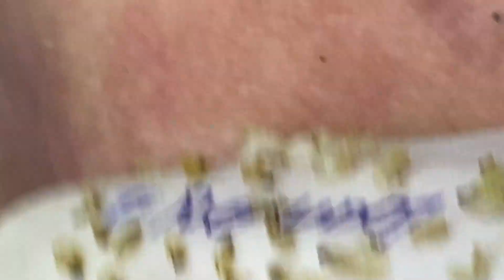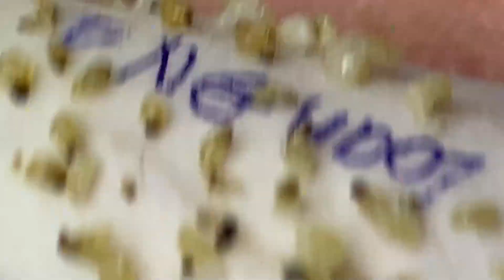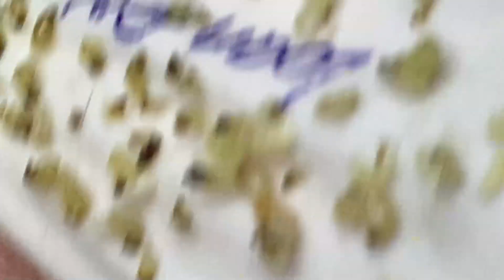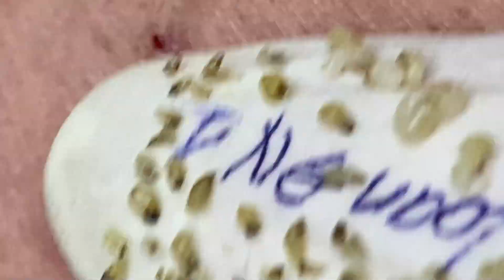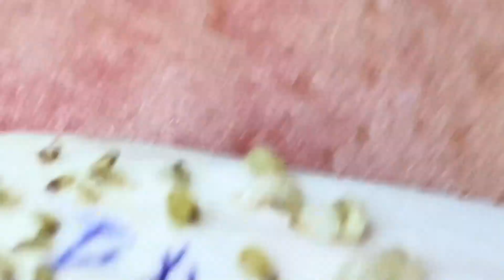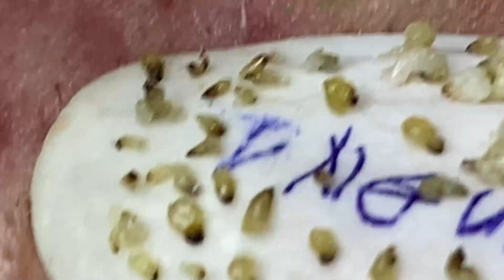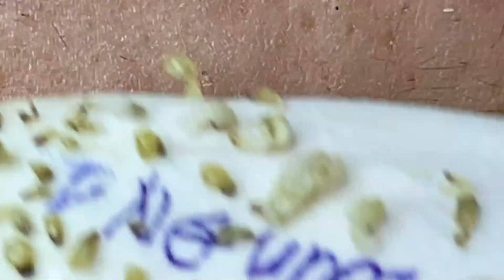Big Cystic Acne Blackheads Extraction Blackheads & Milia, Whiteheads Removal Pimple Popping # 5289